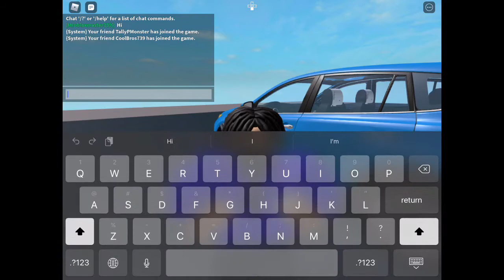RedTech POWERRAIN At Mobil Gas Station On Roblox Revist.